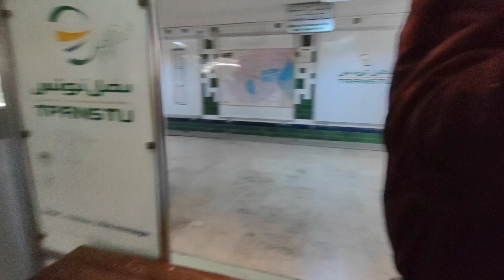One Last Ride on the Metro